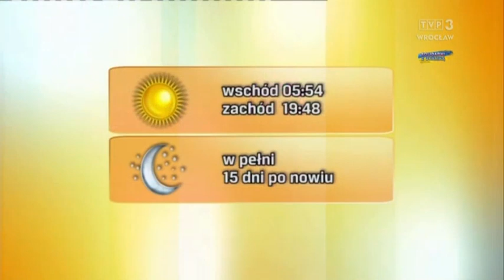Justyna Janus-Konarska 15.4.2022